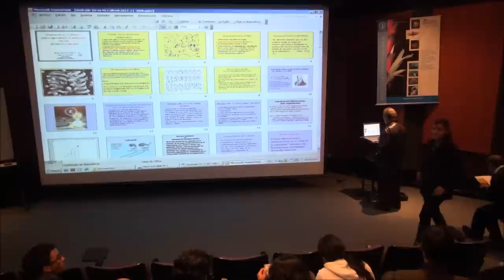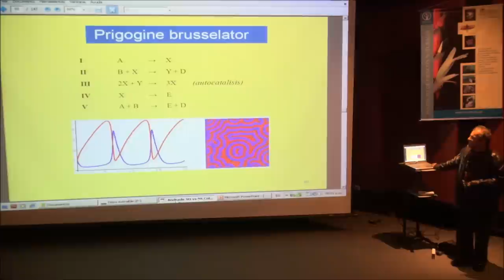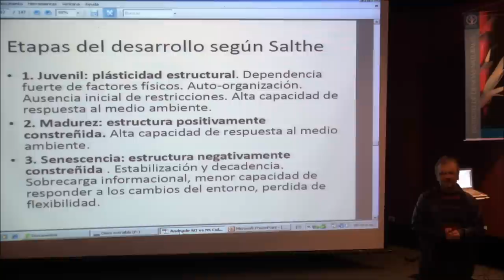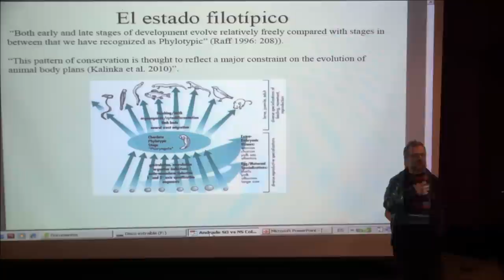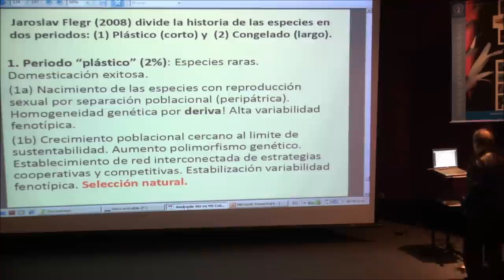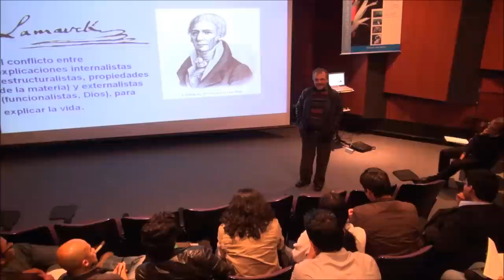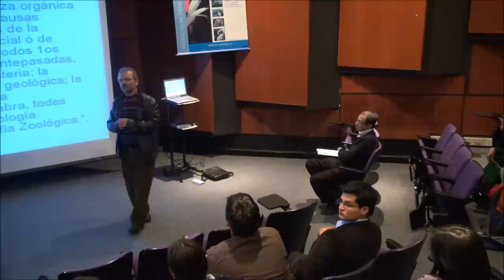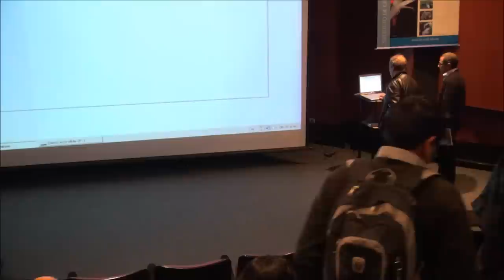Superando el conflicto: autoorganización vs. selección natural (Lamark vs. Darwin)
Primera charla organizada por la M.T.R. ColEvol de Bogotá titulada "Superando el conflicto: autoorganización vs. selección natural (Lamark vs. Darwin)", dictada por el profesor Eugenio Andrade Pérez del Departamento de Biología de la Universidad Nacional de Colombia, sede Bogotá.
Viernes 30 de noviembre, 5:00 p.m (UTC -5).
Auditorio del Instituto de Ciencias Naturales, Universidad Nacional de Colombia, sede Bogotá.